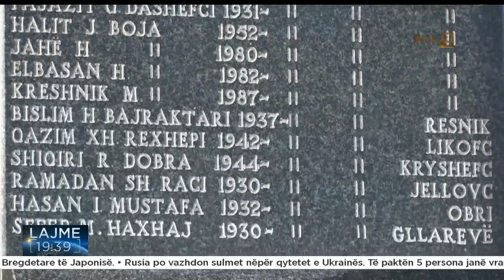Kronologji e hetimit të krimeve serbe mbi popullin shqiptar gjatë periudhës së luftës së fundit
𝐖𝐄𝐁: 𝐫𝐭𝐤𝐥𝐢𝐯𝐞.𝐜𝐨𝐦